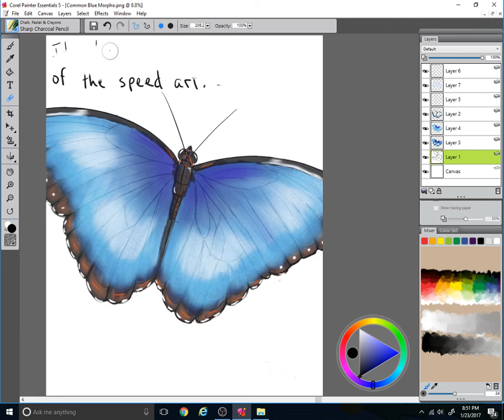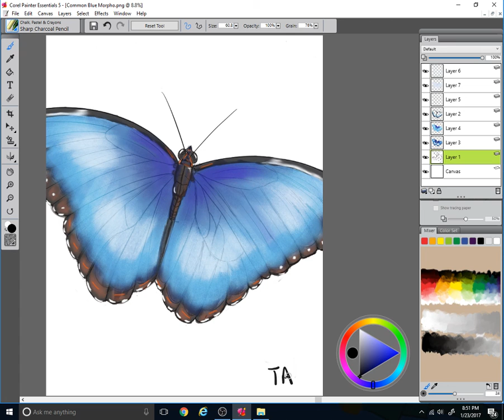Speed Art-Corel Painter Essentials 5-Common Blue Morpho(color)